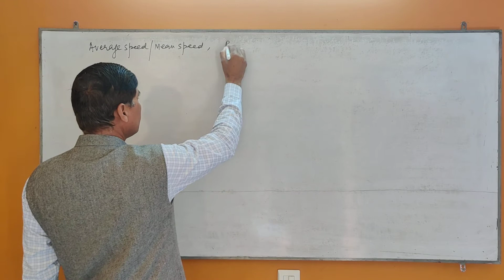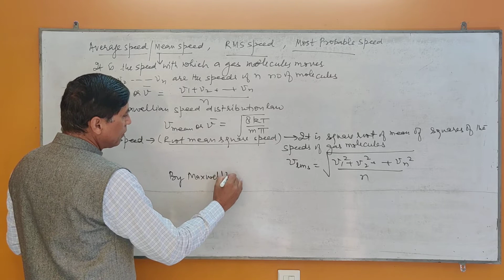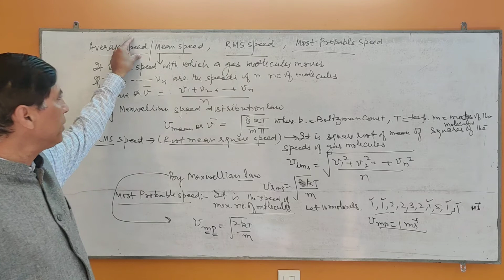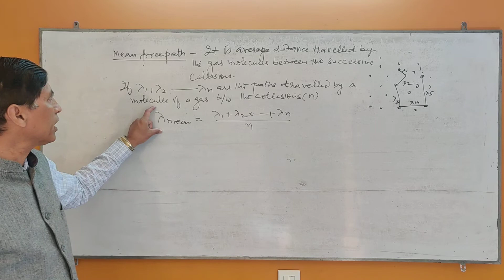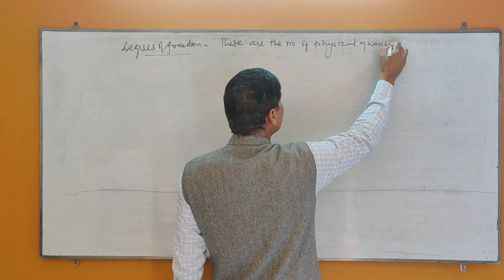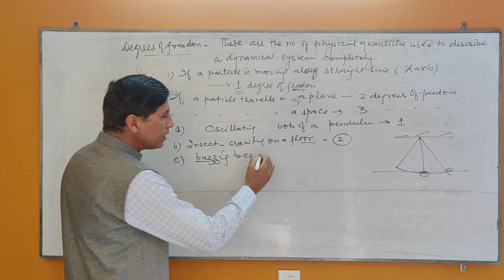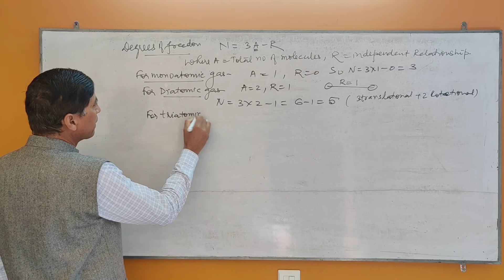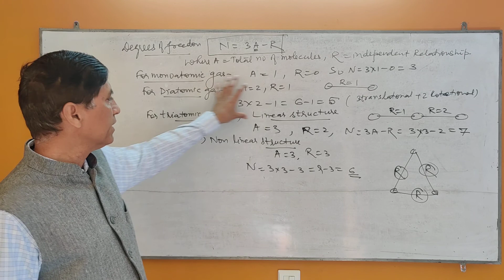Part 9.4 Mean speed,RMS speed